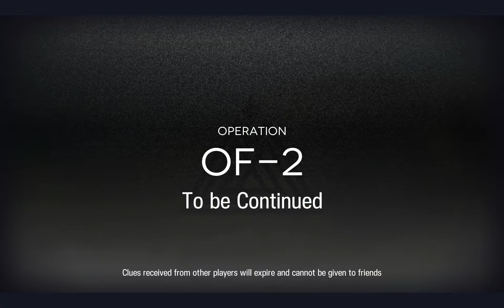[Arknights] OF-2 | 3* Setup